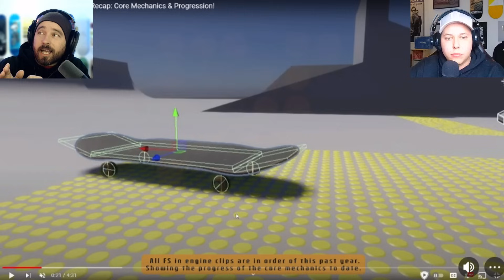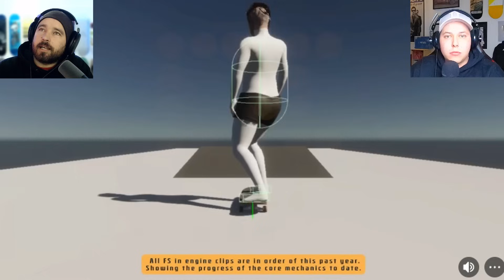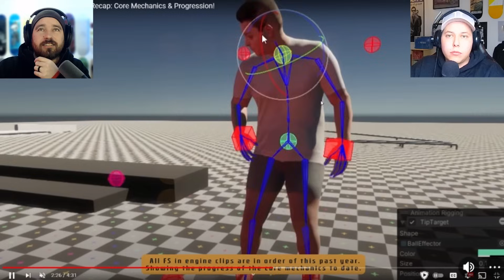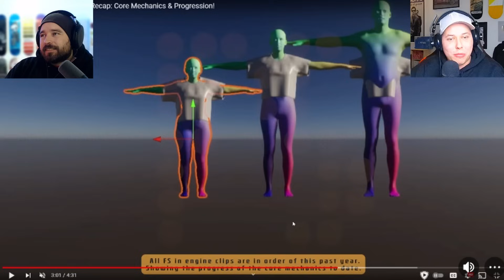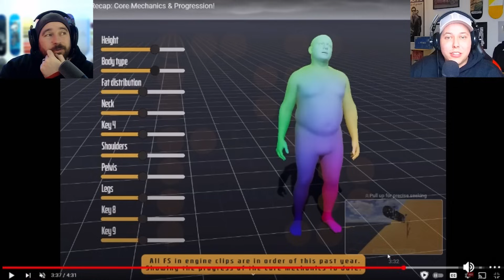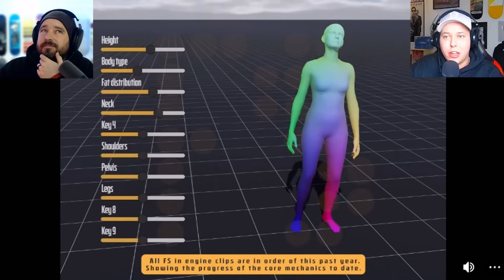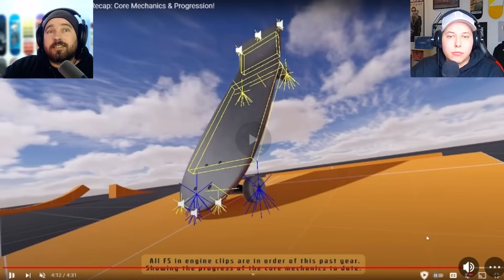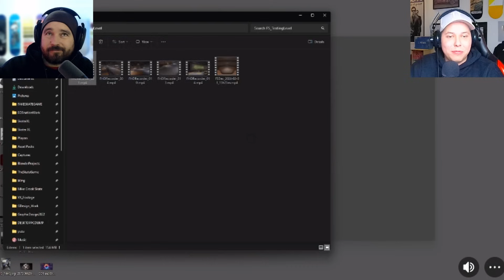THE MOST REALISTIC SKATE GAME EVER IS ON THE WAY - Fake Skate The Game | INTERVIEW WITH ONEMODUS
Fake Skate The Game is a new skateboarding game being made by Froque, Jboogie, Validus and OneModus. It's going to focus heavily on realisim!
In todays video I had a long chat with OneModus about all aspects of the game, like:
Customization
Physics
Animations
Object Dropper
Tricks
Mechanics
Wallrides
Grinds
Console and pc version
Mods

MUSIC SOURCES:
♫ Txmmy Beats

This is "THE MOST REALISTIC SKATE GAME EVER IS ON THE WAY - Fake Skate The Game | INTERVIEW WITH ONEMODUS".